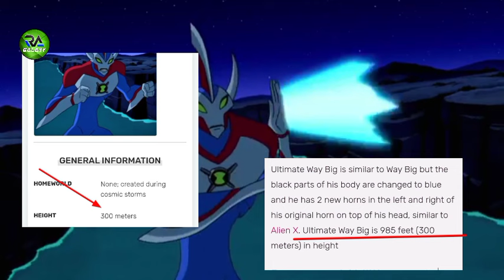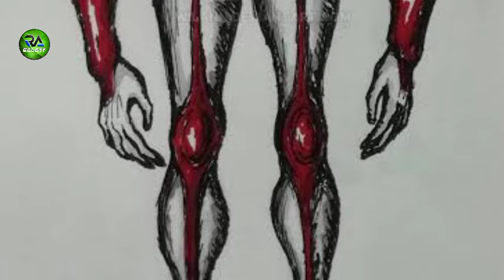how tall is ultimate way big explained in tamil | RA galaxy tamil | ben10 series